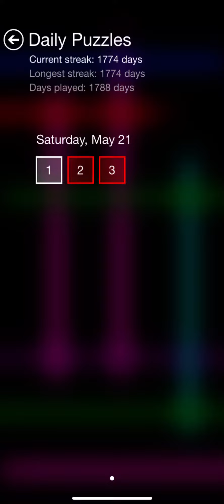Flow Free Daily Puzzle - Saturday, May 21, 2022